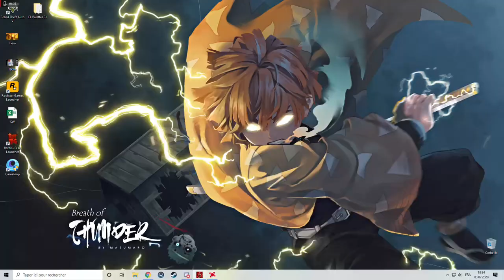Seum: Speedrunners from hell any% Speedrun (19:01)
I woked on individual worlds but that was my very first attempt on the all floors speedrun, I'm really happy about how I did but now I gotta do better :D

Big brain moment at 6:00 x)